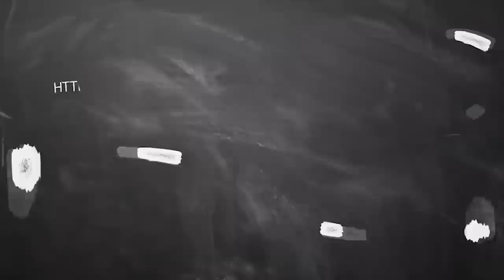sani peyarchi 2020-2023 tamil | Sani peyarchi kadagam | சனி பெயர்ச்சி கடகம் | ஆகஸ்ட் மாத பலன் 2020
sani peyarchi 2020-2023 tamil | Sani peyarchi 2020 kadagam | சனி பெயர்ச்சி கடகம் | Saturn transit 2020